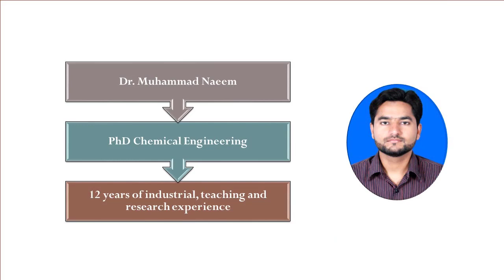Introduction to Electric Vehicle Comprehensive Course I New EV Course 2022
Electric vehicle types complete course

This course of electric vehicles will help you to discover useful knowledge and facts about the electric vehicles that you really need as a learner. If you desire to know how electric vehicles work, what fundamental systems they are made of, their progress history, categorization, and potential guidelines for future developers, then welcome to this course. You can understand all the basic concepts and techniques associated with electric transportation.

In this class, current and future of the electric vehicles, hybrid, plug-in hybrid, extended range and fuel cell automotive vehicles will be discussed in detail. Types of the electric vehicles and their batteries used based upon their materials and assembly will be analyzed in detail. If you are interested to learn about the operation of the electric cars, this course will also give you a simple but comprehensive overview of how batteries and also how battery thermal management system (BTMS) work.

The class is composed of video lectures where I give explanation about interesting facts of the electric vehicle and the battery technologies. This course is professionally designed in such a way that with each upcoming section you go deeper and deeper into comprehensive knowledge. This course is fairly suitable for the students who are new to this world. If you are already advanced in this field then you can skip some of the early lectures and go into more advanced sections of the course. Therefore, join the class and advance your knowledge on the electric vehicle technology that will drive the world. No prior knowledge necessary for this course.

This course is subject to further growth and expansion; several additional lectures and resources will be continuously added with the latest information to get superior understanding about the subject.